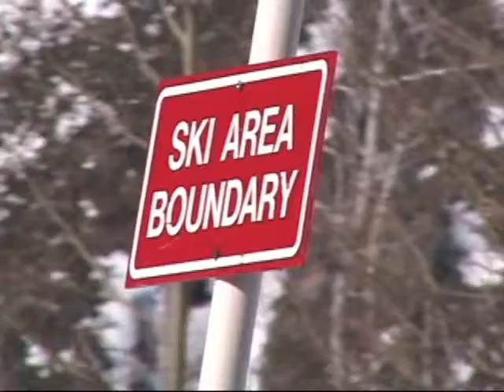Chopped And Stewed w music